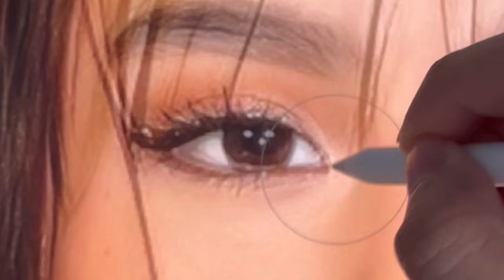FACE FUSION of Andrea Brillantes + Francine Diaz = ? l Lowcostedit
Thanks for supporting Lowcostedit?